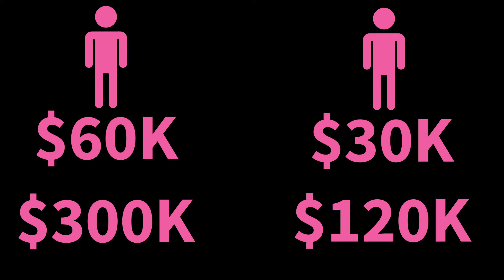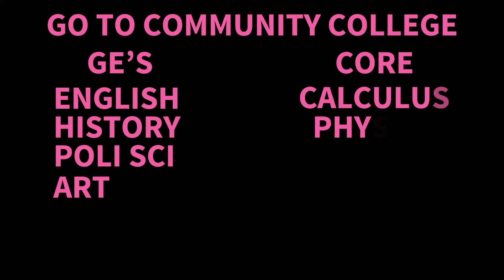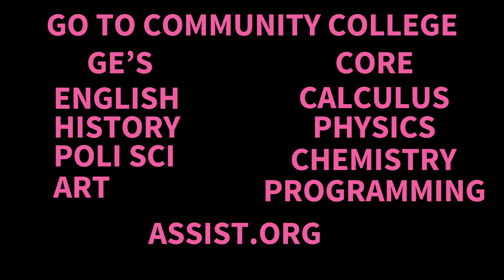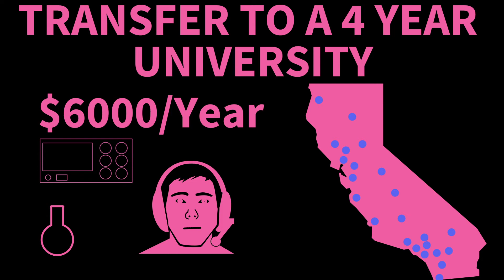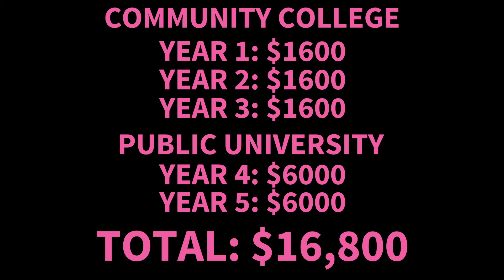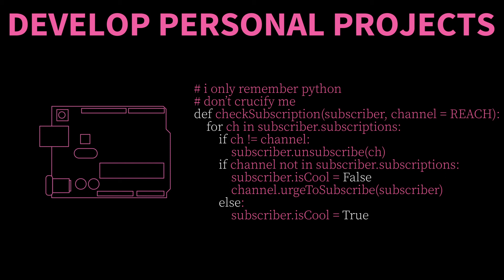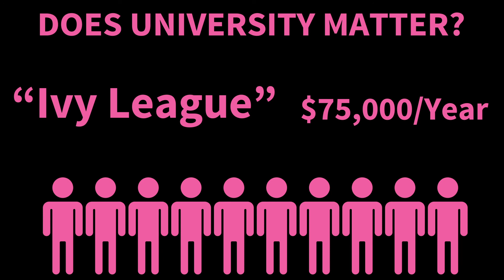Why Engineering is the best high paying career!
Affordable Arduino Kit!

Recommended Arduino Kit!